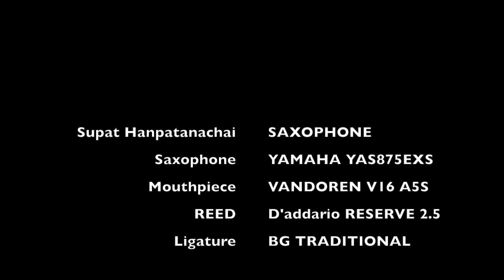LOVE SONG Koh Mr.Saxman / Supat Hanpatanachai